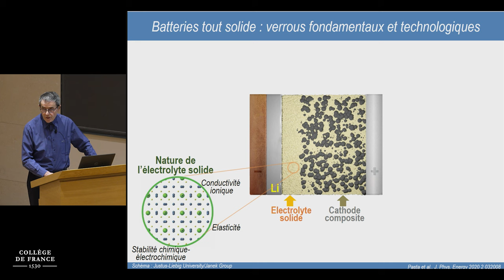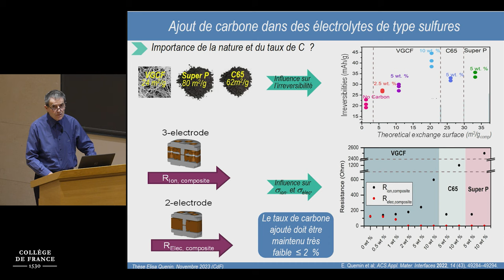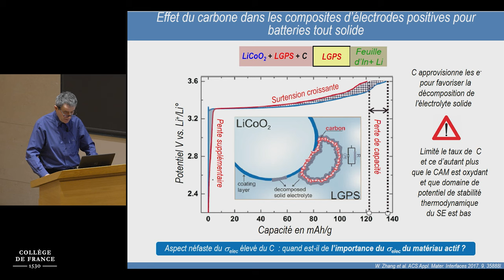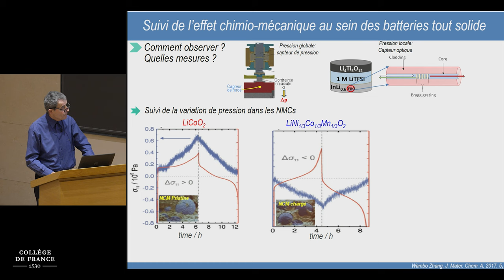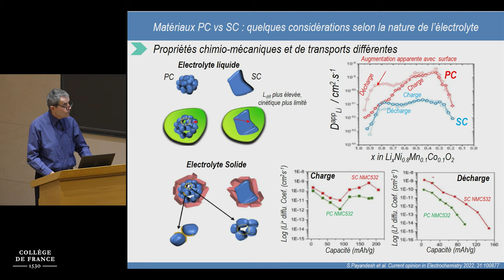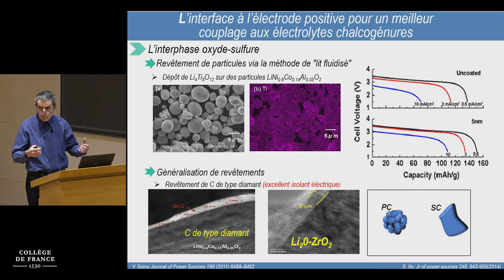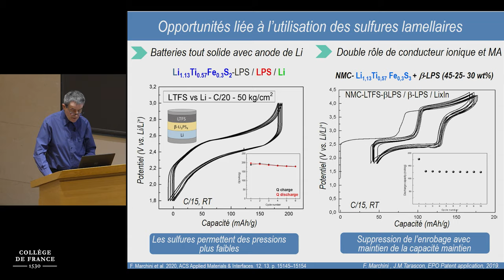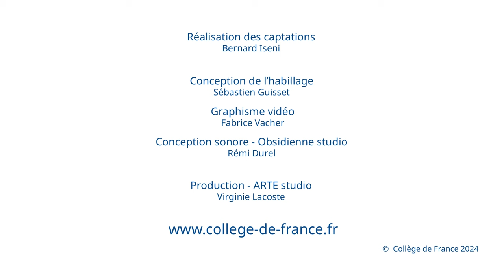La batterie tout solide : entre idéal et pragmatisme (9) - Jean-Marie Tarascon (2023-2024)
Enseignement 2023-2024 : La batterie tout solide : entre idéal et pragmatisme
Cours du 04 mars 2024 : Quelle électrode négative (Li, C, Si, etc.) pour les batteries tout solide ?